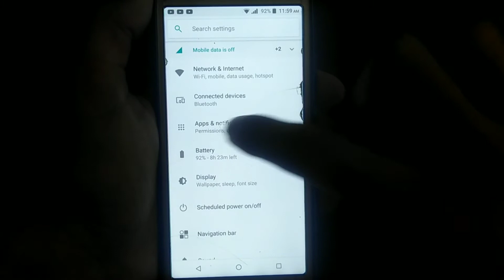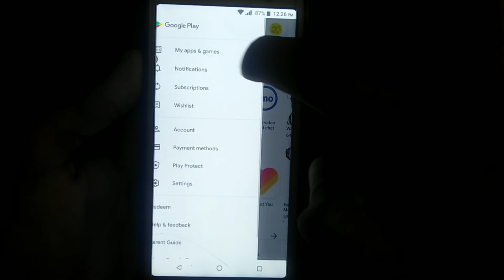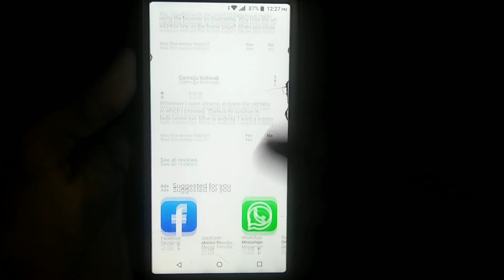How to Fix Google Chrome Not Updating In Play Store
How to Fix Google Chrome Not Updating In Play Store on Android
how to fix google chrome not updating

google chrome not updating in play store

update google chrome to latest version

how to fix google chrome not updating android
how to fix google chrome not updating in android

why google chrome is not updating in play store

chrome update problem in play store
google chrome not updating

can't update google chrome
google chrome update problem in play store
why google chrome is not updating, google chrome not updating android